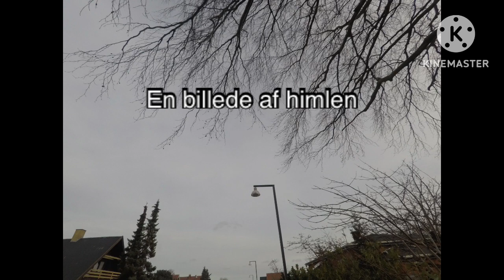Fotograf Over Alt I København Vlog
I dag Laver Jeg Fotograf over alt i København luksus.

Redigeret:
Prism Live Studio
Kinemaster
Vlogr

Vlogger:
Med Joby gorillapod Vlogging kit